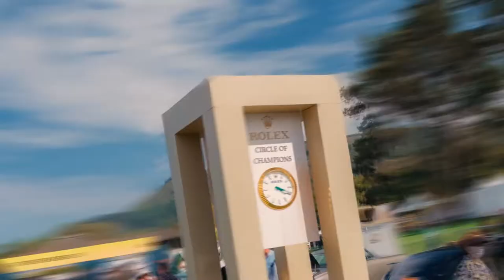Gunther Werks Cedar Green Commission